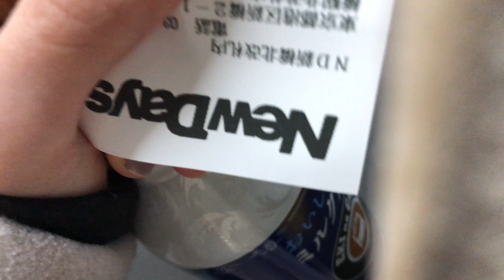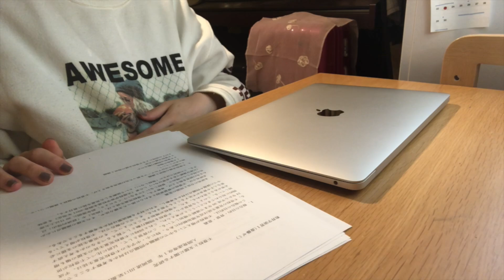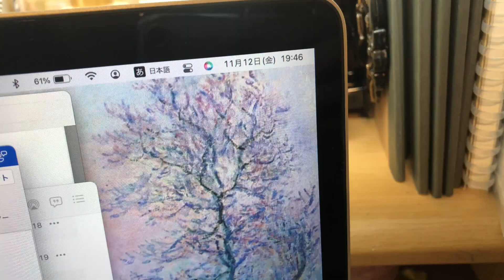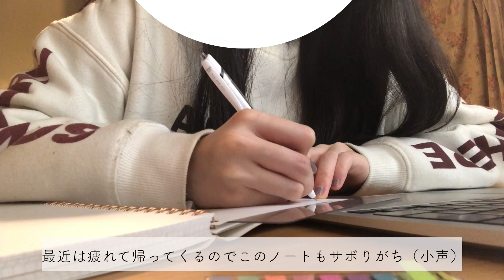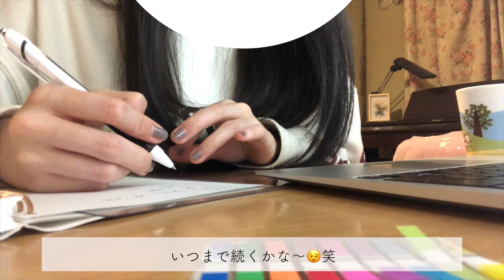【study vlog】対面授後、勉強する日の大学生の夜の過ごし方🌃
こんにちは！ナギです💐
概要欄を開いてくださってありがとうございます！🙇‍♀️
今回は対面授業後の過ごし方を紹介してみました＼(^o^)／

動画を見てくださってありがとうございました😭